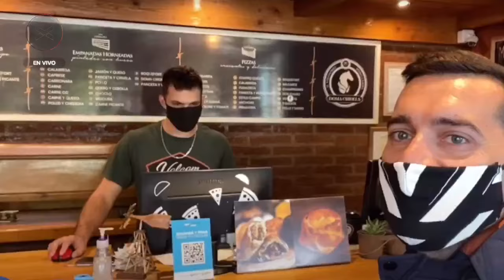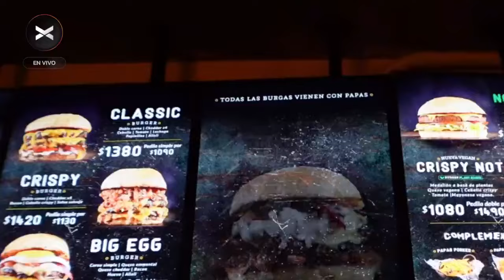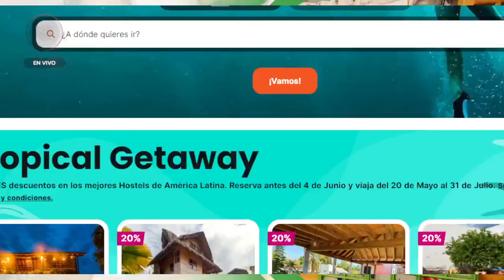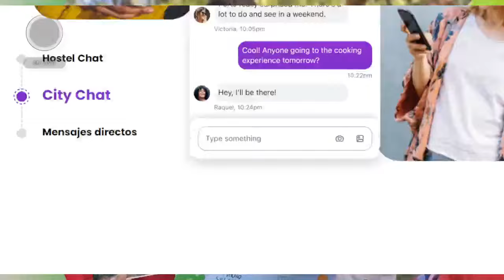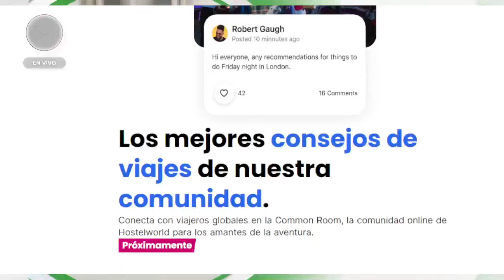Charlamos con @soyluancer en Encolumnados | Vorterix Bahía